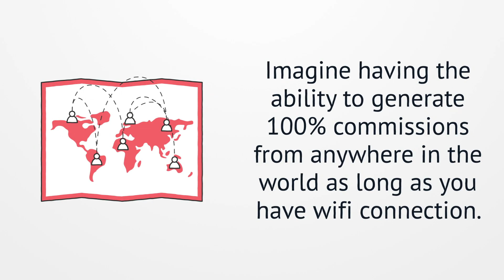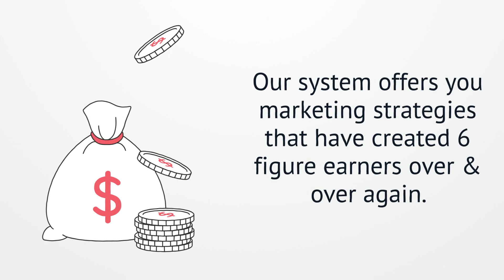𝙂𝙚𝙩 𝙔𝙤𝙪𝙧 $300 𝘼 𝘿𝙖𝙮 𝘽𝙡𝙪𝙚𝙥𝙧𝙞𝙣𝙩 | 𝘼𝙛𝙛𝙞𝙡𝙞𝙖𝙩𝙚 𝙈𝙖𝙧𝙠𝙚𝙩𝙞𝙣𝙜 𝙏𝙚𝙘𝙝𝙣𝙞𝙦𝙪𝙚𝙨 𝙁𝙤𝙧 𝘽𝙚𝙜𝙞𝙣𝙣𝙚𝙧𝙨 & 𝙀𝙭𝙥𝙚𝙧𝙞𝙚𝙣𝙘𝙚𝙙 𝙈𝙖𝙧𝙠𝙚𝙩𝙚𝙧𝙨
What is the Infinity Processing System? It's a direct sales affiliate marketing opportunity that allows you to earn 100% Commissions worldwide.

All you will need is a smartphone or laptop and WIFI to get started!

Is making money online in 2022 even possible?   Yes, it absolutely is possible!!!

I've been working online full time for 8 years,  and this is one of the easiest methods I’ve seen.
Making money online in 2022 is extremely  possible since we are living in the digital era.

Inside of the Infinity Processing System you will find Digital Marketing Training that will show you exactly how to build a successful online business using affiliate marketing.

You will receive marketing training and made for you content that is specific for Facebook, Instagram,
YouTube, TikTok, and Craig’s List.

Are you ready to learn how to make money online in 2022?

Rhonda Brzozowiec

My results are entirely from my effort and dedication, your results depend on your effort and could be greater than, equal to, or less than my own.  *There may be affiliate links included in my offers.